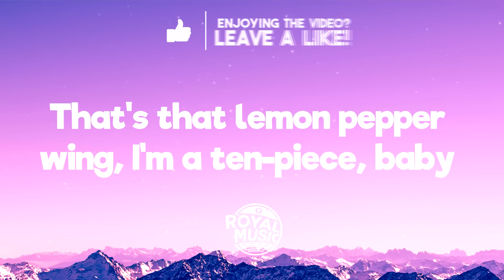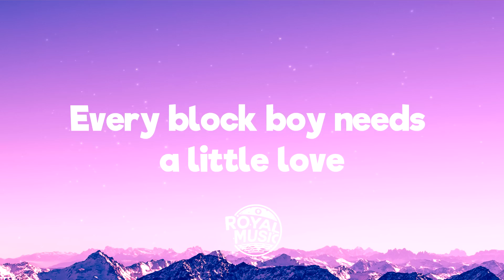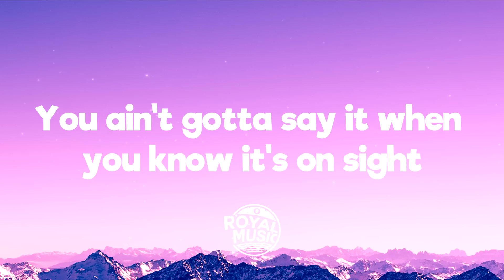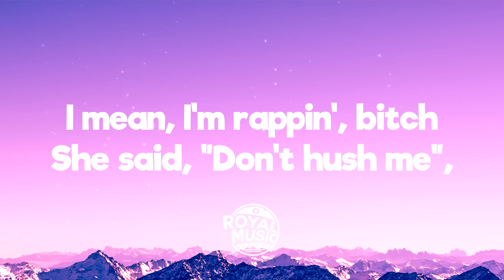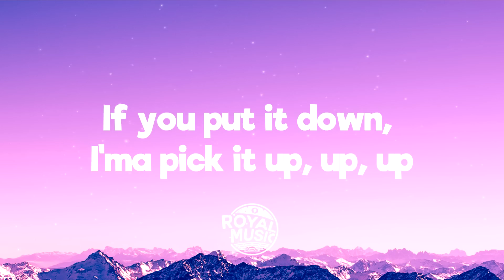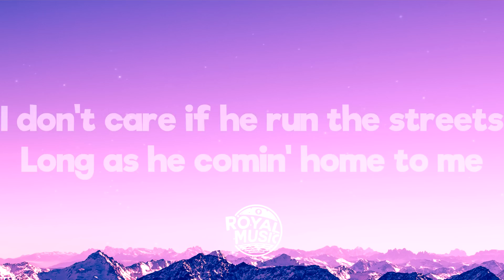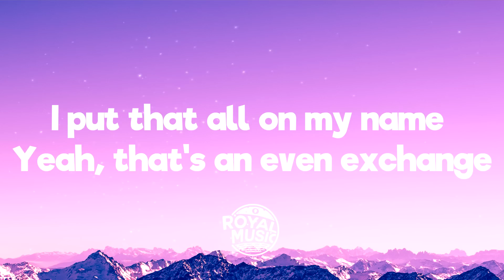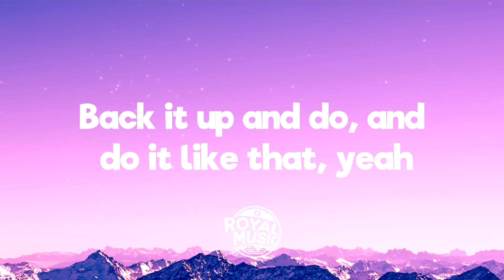Doechii - What It Is (Lyrics) ft. Kodak Black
⭐Doechii:
💬 Lyrics:
 Doechii - What It Is ft. Kodak Black
[Chorus: Doechii]